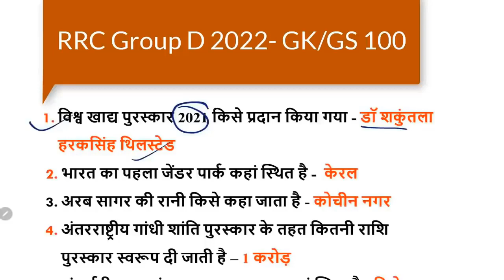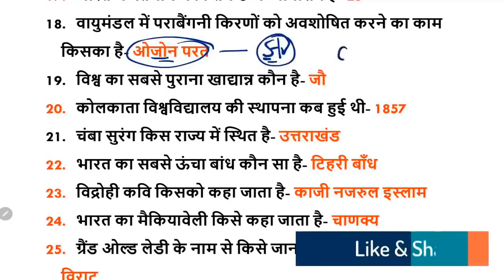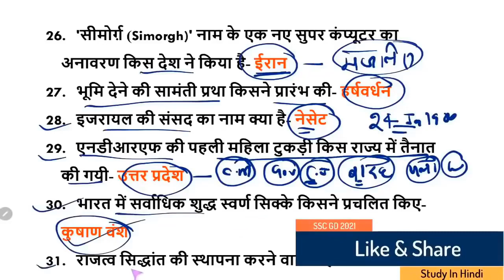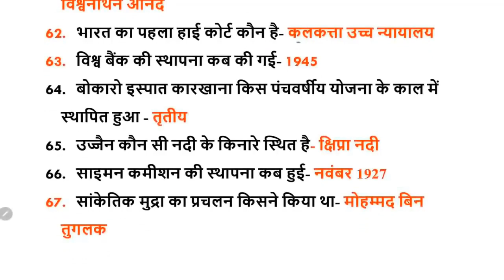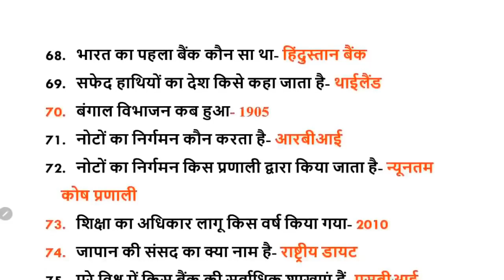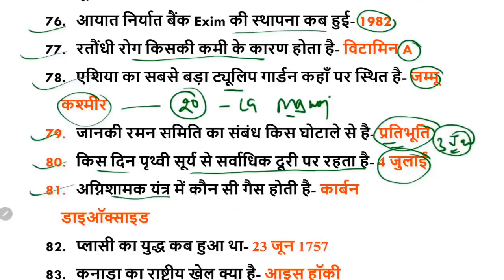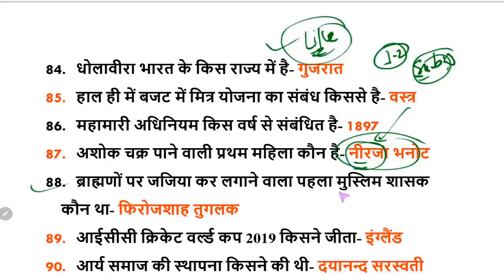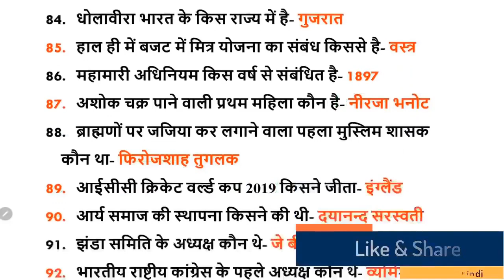🔥GK,GS-100 प्रश्न जो बार बार पूछे गए/RRC Group D Exam 2022/ Part-4/Om Jaiswal Sir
🔥RRC Group D Exam 2022/GK,GS-100 प्रश्न जो बार बार पूछे गए / Part-4/Om Jaiswal Sir

NTPC
NTPC exam
Group D exam
RRB NTPC